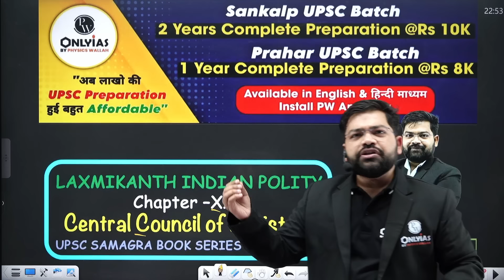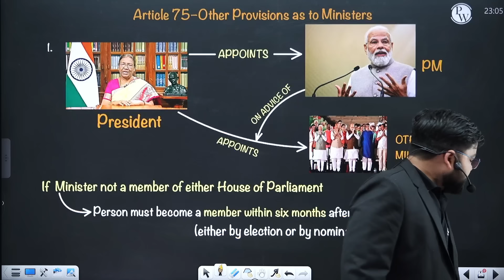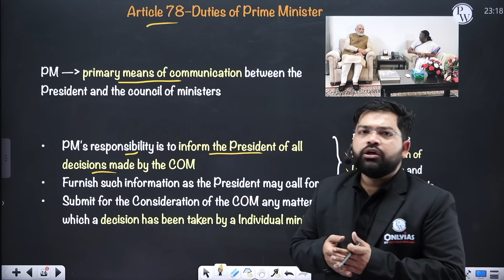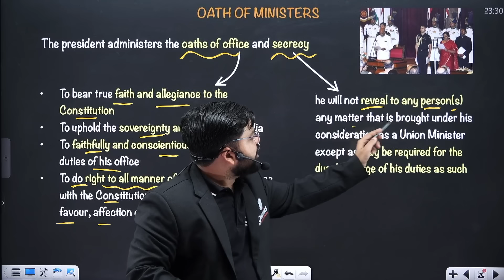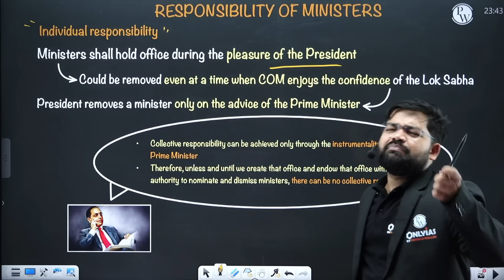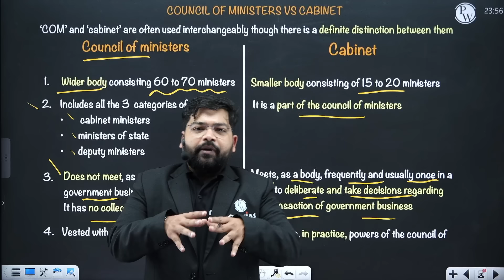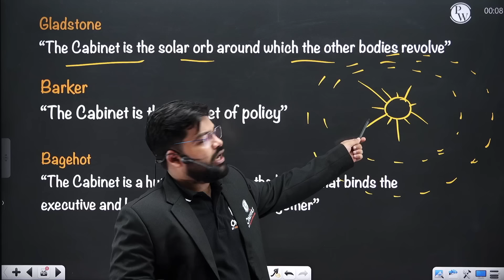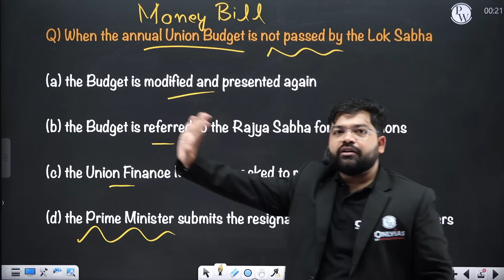Central Council Of Ministers FULL CHAPTER | Indian Polity - Chapter 21 | UPSC Preparation ⚡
In this video, we cover the Central Council of Ministers (Chapter 21) of Indian Polity, key for UPSC preparation. Understand the structure, functions, and powers of the Council, including the roles of the Prime Minister and Cabinet. A comprehensive guide to help you ace this important chapter for the exam!

📌 PHYSICS WALLAH SOCIAL MEDIA -
0:00 Introduction
3:45 Central Council of Ministers
8:24 What does the (COM) Constitute?
13:26 Article 75-Other Provisions as to Ministers
21:55 Article 77-Conduct of Business of the Government of India
25:49 Article 78-Duties of Prime Minister
28:56 Article 88-Rights of the Ministers as Respects the House
30:25 Nature of Advice by Ministers
35:30 Appointment of Ministers
37:18 OATH of Ministers
41:01 Salary of Ministers
42:09 Collective Responsibility
51:00 Individual Responsibility
53:04 No Legal Responsibility
55:37 Composition of the Council of Ministers
1:00:48 Parliamentary Secretaries
1:02:44 Council of Ministers VS Cabinet
1:09:35 Role of Cabinet
1:13:34 Role Descriptions
1:17:24 Kitchen Cabinet
1:21:59 Merits & DE-Merits
1:26:11 PYQ
1:29:30 Thankyou